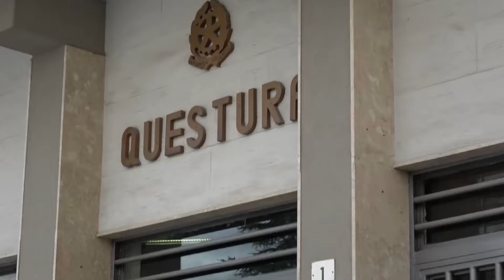Estate 2022, i consigli di Polstrada per viaggiare in sicurezza